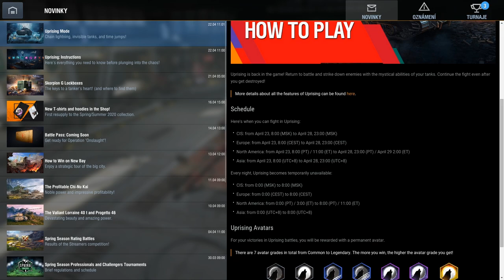VZKŘÍŠENÍ JE TADY! WoT Blitz